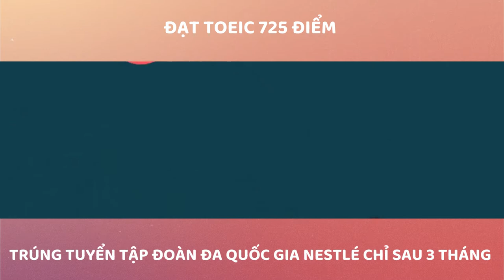Câu Chuyện Thành Công: TOEIC 725, Trúng Tuyển Tập Đoàn Đa Quốc Gia Sau 3 Tháng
LINK LỘ TRÌNH HỌC TOEIC 0-800+

KẾT NỐI VỚI THẦY TẠI

ABOUT ME

Xin chào,

Thầy là Lục Nam Trường.

Xuất phát từ một sinh viên mất gốc Tiếng Anh và chỉ đạt 3,3 điểm thi đại học năm 2016, trải qua khoảng thời gian 3 năm tự học, thầy đã đạt TOEIC 905/990 và hiện tại đang là Founder của Thầy Trường TOEIC™ & là Leader tại CLB Dẫn tour cho người nước ngoài - Hanoi Free Walking Tours.

Trong suốt hơn 4 năm vừa qua, thầy đã giảng dạy cho 200+ học viên để giúp học đạt được mục tiêu TOEIC của mình và có 100+ bạn đạt được TOEIC 500-800+!